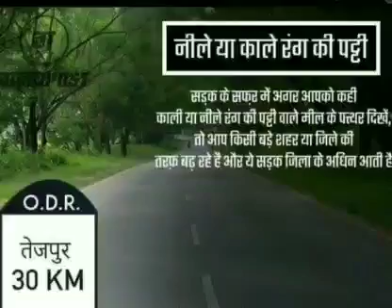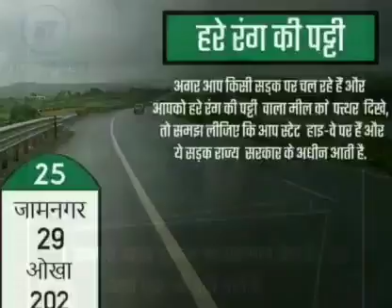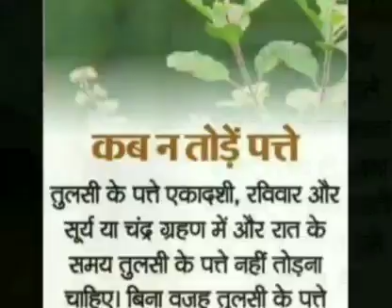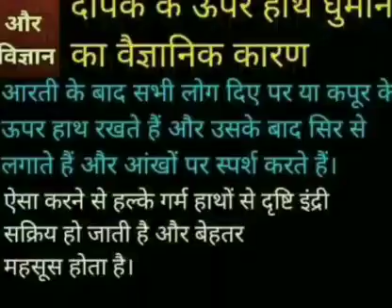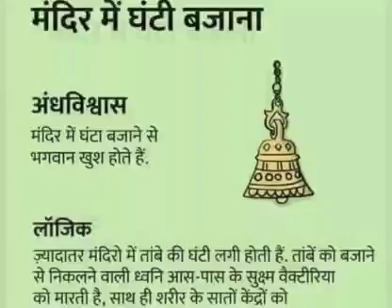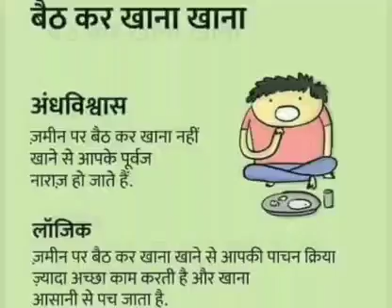Desh bhakti song(he prit jaha ki rit sada ... Bharat ka rahne vala hu)